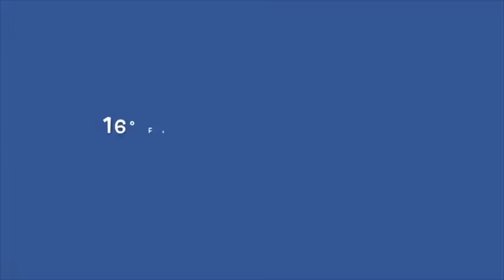Saumur - Musique de La Légion étrangère 4/7/2015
SAUMUR 16e festival de Musiques Militaires. La Musique de la Légion étrangère dans les rues de Saumur.